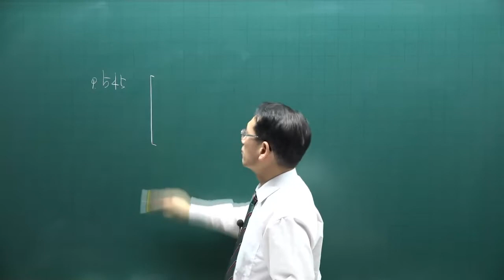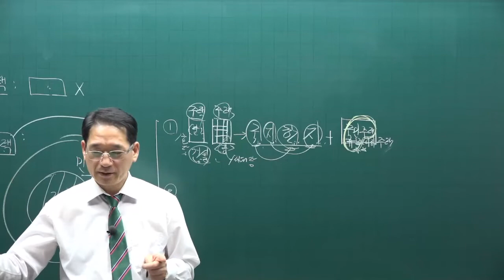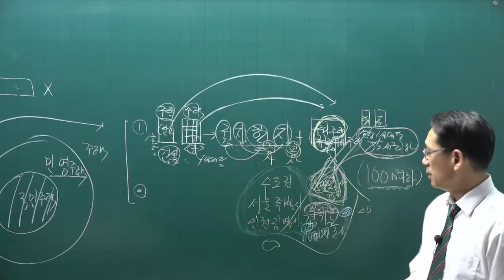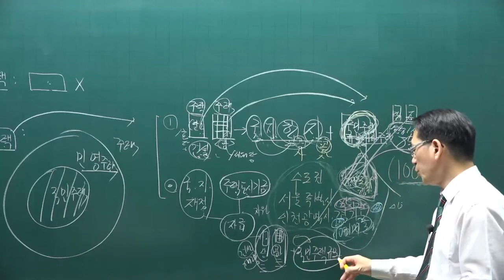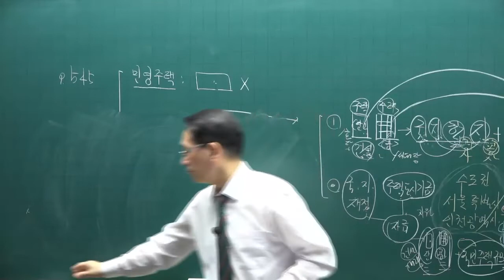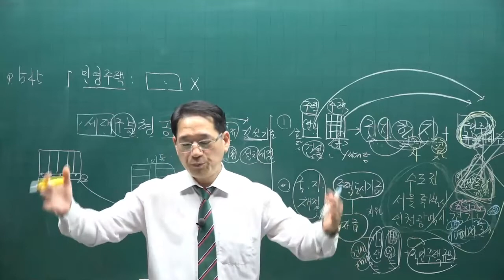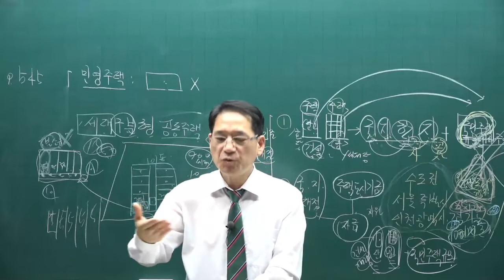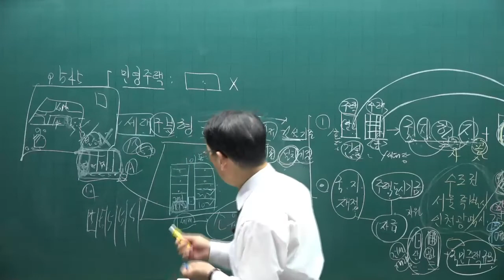[공전무] 제 33회 공인중개사 공법 기초입문강의 14강